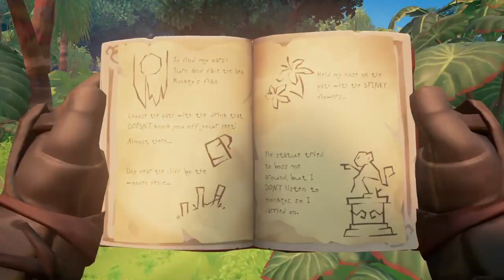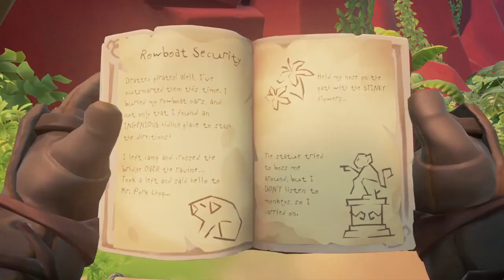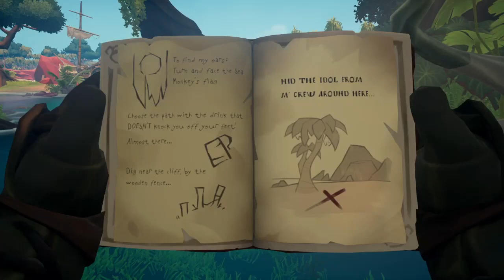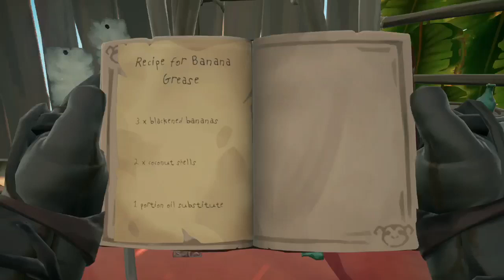Sea of Thieves: The Legend of Monkey Island: The Lair of LeChuck Part 1 "First Reactions"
Like what your watching?

Livestreams Mondays, 10 PM to 12 AM (EDT)
        And Wednesdays, 10 PM to 12 AM (EDT)